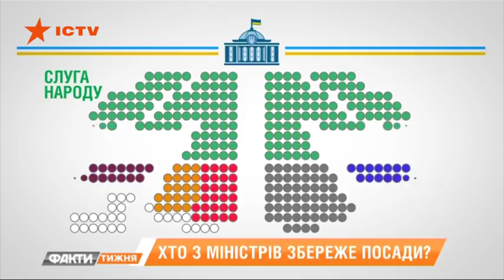Новая Рада: как поделят портфели и какие министры сохранят должности. Факти тижня, 25.08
Все последние интриги и сюрпризы новоизбранного парламента, а также кандидатуры будущего премьер-министра. От Владимира Соколова.